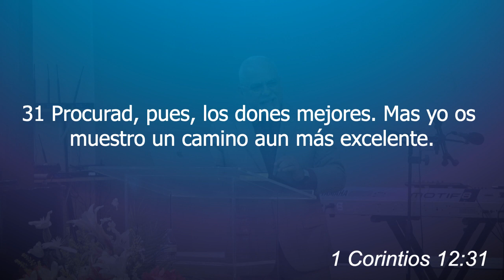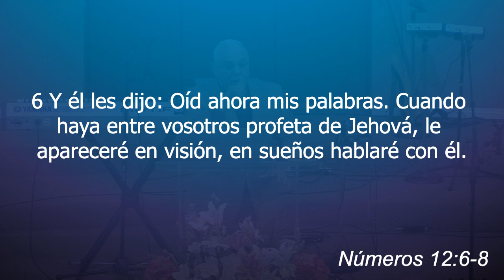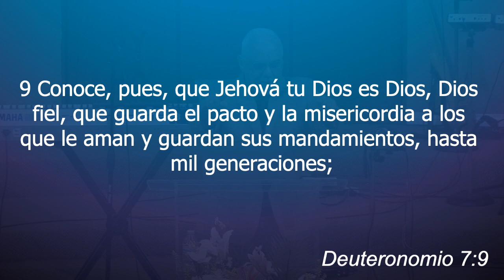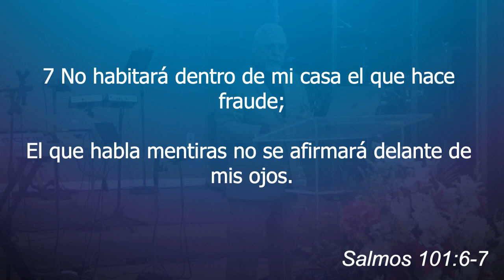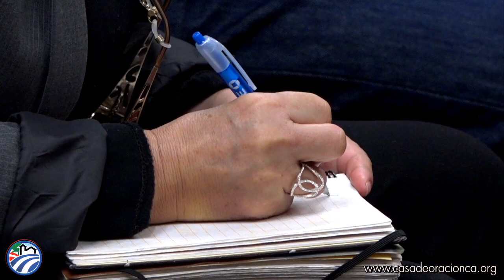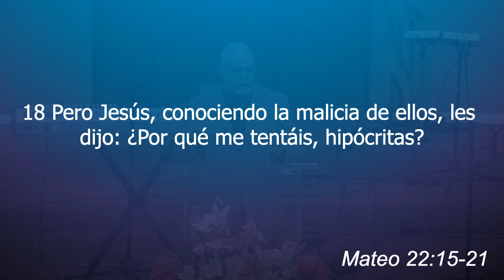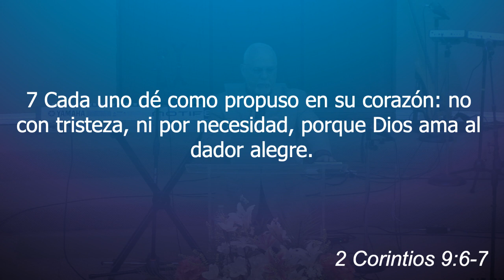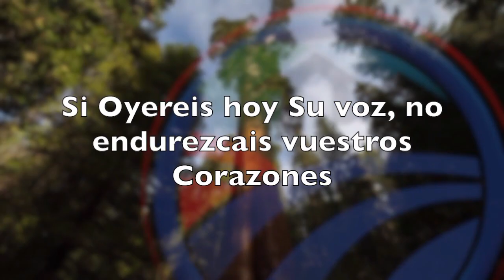Dar para el Señor, Un camino más excelente, Pastor Guillermo Gómez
Mensaje de la serie UN CAMINO MÁS EXCELENTE, expuesto el 5 de Febrero del 2023 en CASA DE ORACION FONTANA.
Reuniones: DOMINGO 1:00 P.M. - MIERCOLES 7:00 P.M.
Facebook: Casa de Oracion Fontana